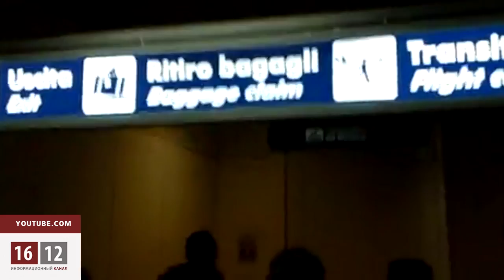Новый виток в деле о спешной экстрадиции Алмы Шалабаевой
Новый виток в деле о спешной экстрадиции Алмы Шалабаевой и ее 6-летней дочери Алуа из Италии в Казахстан. Представитель французской партии «зеленых» в Европарламенте Николь Киль-Нильсен совместно с Европейской комиссией и службой внешнеполитической деятельности на заседании по правам человека подняли вопрос о незаконной депортации жены и дочери казахстанского экс-банкира и противника политики Нурсултана Назарбаева Мухтара Аблязова, который несколько лет вынужден скрываться в Лондоне.

Члены комиссии крайне удивлены действиям итальянских властей. Главный вопрос, возникший при рассмотрении обстоятельств инцидента: почему Алму Шалабаеву с ребенком депортировали именно в Казахстан, а не в Латвию, где женщина имеет вид на жительство. Также комиссия хотела бы знать,  на каком основании заявление жены Аблязова о предоставлении политического убежища в Италии не было рассмотрено должным образом.

Официальное письмо с требованием предоставить всю имеющуюся информацию по данному делу члены заседания направили в адрес итальянского правительства. Ожидается, что ответ поступит в Европейскую комиссию по правам человека в середине августа. Пока же представители Европейской службы внешнеполитической деятельности заверили депутата Николь Киль-Нильсен в том, что в Астане работает специальная делегация от Евросоюза с целью убедиться, что права Алмы Шалабаевой полностью соблюдаются.

Председатель подкомиссии по правам человека Барбара Лохбихлер, в начале заседания поприветствовала старшую дочь Мухтара Аблязова, которая присутствовала на заседании. Мадина Аблязова поблагодарила за встречи и слова поддержки, беспокойство со стороны европейских политиков и выразила надежду на помощь Евросоюза: «Очень важно сегодня, когда по сути мы каждый день ожидаем внезапного объявления о начале судилища над нашей мамой в Казахстане и лишения опеки над сестренкой,  услышать, что все-таки Европа на нашей стороне и как политики, так и еврочиновники  задаются теми же вопросами: кто ответственный за похищение мамы и 6-летней сестренки из Италии,  на каком основании итальянские службы оказали содействие авторитарному Казахстану? Мы опасаемся пыток в отношении  мамы, в случае если ее осудят в Казахстане и вышлют отбывать срок в Атыраускую женскую колонию, где весь мир наслышан об зверском отношении к активистке забастовочного движения Розе Тулетаевой. Мы очень рассчитываем на помощь Европы и благодарим за поддержку в борьбе за освобождение наших близких».